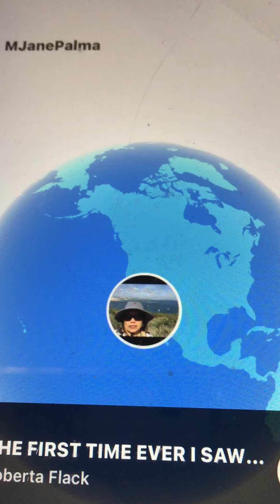The First Time Ever I Saw Your Face ✨💃🏻❤️🌎❤️🕺🏻✨